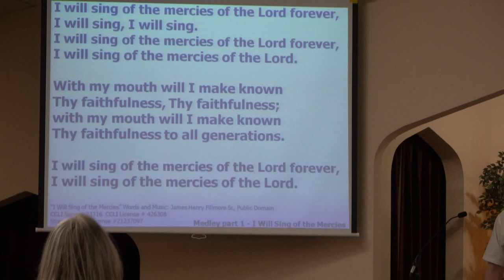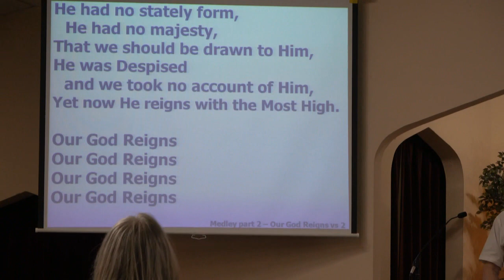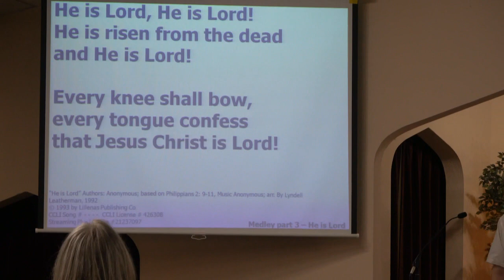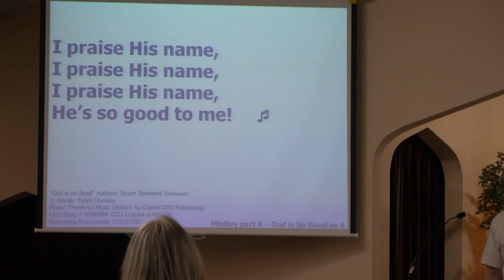Pitsburg Church of the Brethren - Special - Medley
Pianist: Tom Walker, Norma Baker

Order of service: Praise songs, prayer for the service; call to worship, memory verse of month, invocation; youth time; Medley, offering meditative music; scripture reading, message; sending song and benediction [not on video: personal interaction and prayers]